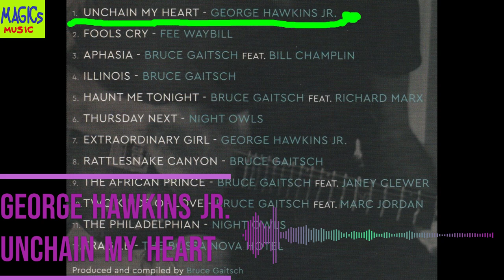George Hawkins Jr. - Unchain My Heart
George Hawkins Jr. - Unchain My Heart (2023)